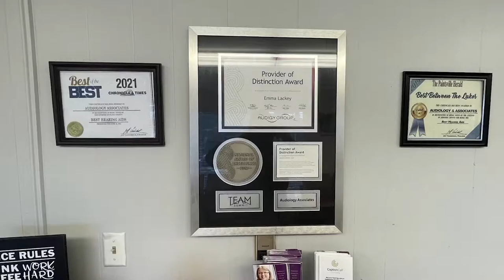University of Pikeville Hiring Standardized Patients and Human Models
The University of Pikeville is currently seeking applicants from all walks of life for paid positions in their Standardized Patient and Human Model programs.